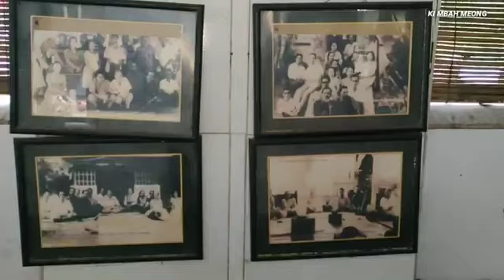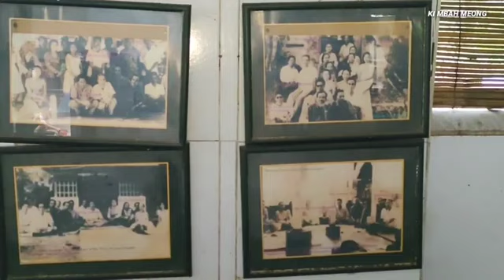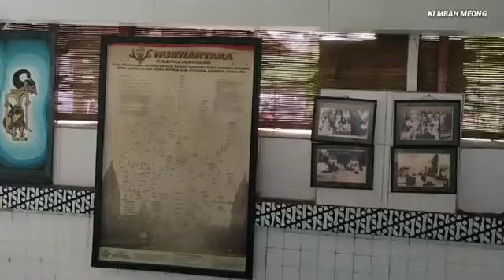Lagi Viral|Sumur keramat eyang kudhokardono panglima perang Majapahit Untuk p3ng0batan